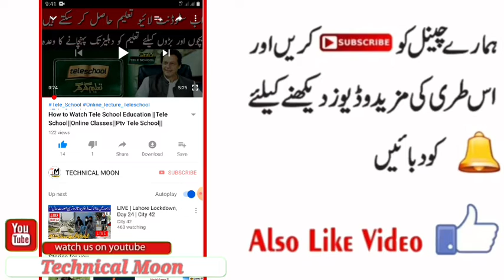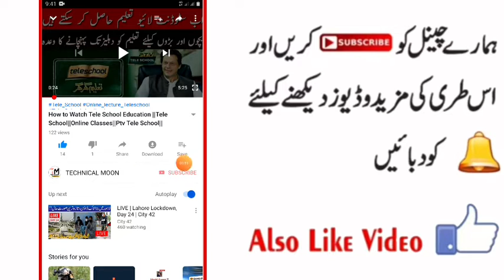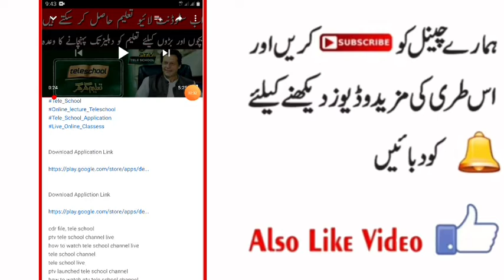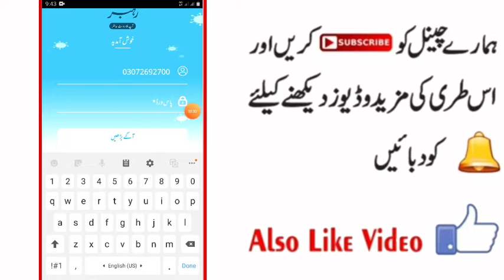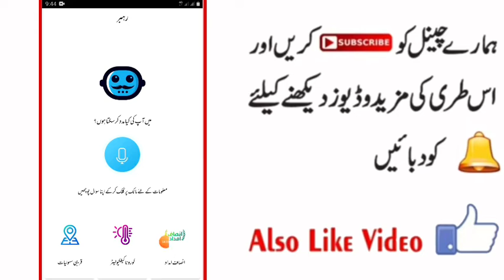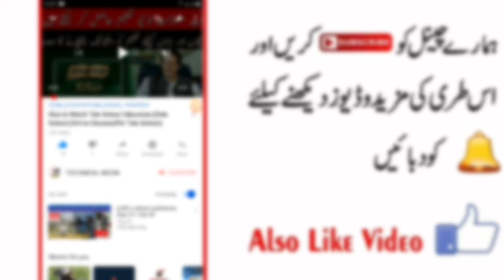Ehsaas Emergency Program||Where are the nearest Ahsaas Imdad centers?||RS : 12000